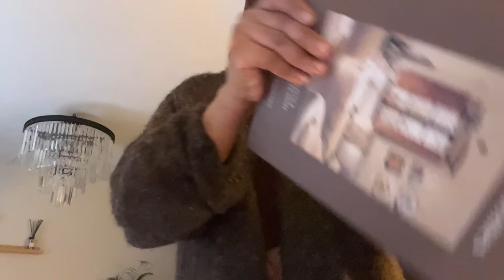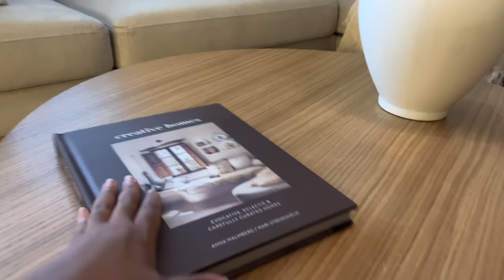FULL ROUTIN IYO ALABTA CUSUB SIDEY KU SOO BAXDAY. 🥰🥰✌️🧹